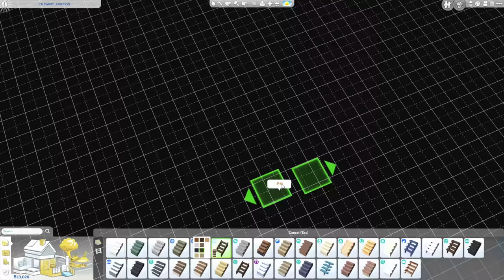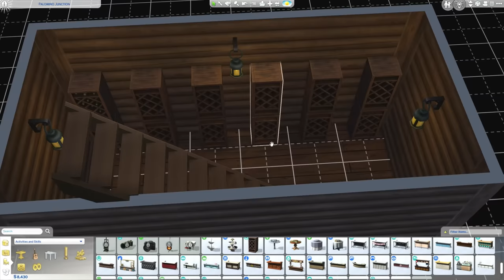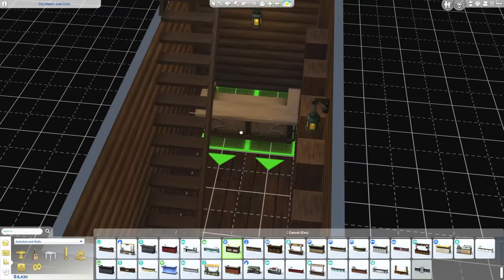Building a Basement for FINELY AGED NECTAR! — The Sims 4: Horse Ranches (#4)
⬇ Links & More ⬇
Work hard and play hard with animal friends and your own stretch of land in The Sims 4 Horse Ranch Expansion Pack. Raise, train, and form special bonds with majestic horses that are customizable members of your family. You can also care for mini sheep and mini goats, or make a living selling homemade Nectar. Carve out your own unique life on the ranch. Purchase through August 31 to get bonus items** for your hard-working Sims to enjoy.

KEY FEATURES
Rockin’ Rancher Digital Content — Treat your Sim to some relaxation after a hard day’s work with a resonator guitar, wagon wheel art, and rustic rocking chair available when you order through August 31**.

• Make a Life — Get up early in the morning, look out at the big open countryside, and know that all your work is worth it. Spend your days keeping your animals happy and clean, harvesting Prairie Grass to feed them, collecting Horse Manure to fertilize your plants, and making your own Nectar to sell. Do it all on a ranch you design, whether that means a traditional cabin or a big red barn.

• Bond with Animals — Fill your ranch with animal friends and carve out a life together. Your horses — including adorable foals — are part of your household and have lots of special interactions with both Sims and other horses. You can also care for mini goats and mini sheep, and invite neighbors to come see how cute they are.

• Join a Thriving Community — Living on a ranch has its moments of peace and solitude, but there’s also a lively social scene. Your Sims can go into town to meet friends at the bar, blow off steam at the dance hall, or train at the equestrian park. They can also host events like cookouts and dances on their own property, and hire a ranch hand to help when the work builds up.

• Raise Horses — Horses are part of the family. Customize hoofed friends in Create a Sim, or get new horses by rescuing or purchasing them. Foals can also be born on your ranch. Sims can learn the Riding skill, and horses can train in the Agility and Jumping skills. Skilled horses and riders can even win awards at the equestrian center.